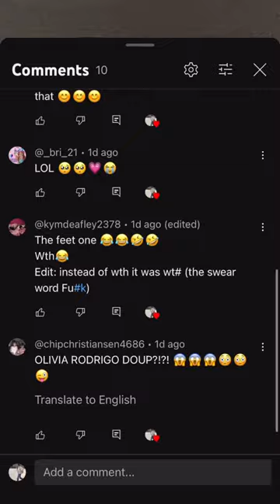Recreating Olivia Rodrigos sour album cover photo shoot! Do you get deja vu? 🦋